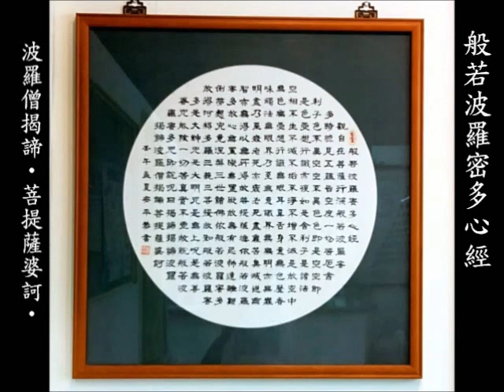般若波羅蜜多心經 唐‧三藏沙門 譯 --- 李素慧 台語 恭錄、林安平 敬書 05/11/2020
有時間，每一工念幾若遍，會使靜心、修身、養性。

般若波羅蜜多心經  唐‧三藏沙門 譯 --- 李素慧 台語 恭錄 05/11/2020

般若波羅蜜多心經   唐 三藏法師玄奘 譯
觀自在菩薩，行深般若波羅蜜多時，照見五蘊皆空，度一切苦厄。
舍利子！色不異空，空不異色；色即是空，空即是色，受想行識亦復如是。
舍利子！是諸法空相，不生不滅，不垢不淨，不增不減。
是故，空中無色，無受想行識；無眼耳鼻舌身意；無色聲香味觸法；
無眼界，乃至無意識界；無無明，亦無無明盡，乃至無老死，亦無老死盡；
無苦集滅道；無智亦無得。以無所得故，菩提薩埵。
依般若波羅蜜多故，心無罣礙；無罣礙故，無有恐怖，遠離顛倒夢想，究竟涅槃。
三世諸佛，依般若波羅蜜多故，得阿耨多羅三藐三菩提。
故知：般若波羅蜜多是大神咒，是大明咒，是無上咒，是無等等咒，能除一切苦，真實不虛。
故說般若波羅蜜多咒，即說咒曰：揭諦揭諦，波羅揭諦，波羅僧揭諦，菩提薩婆訶。
摩訶般若波羅蜜多 (三稱)